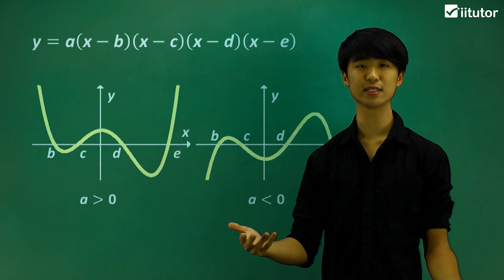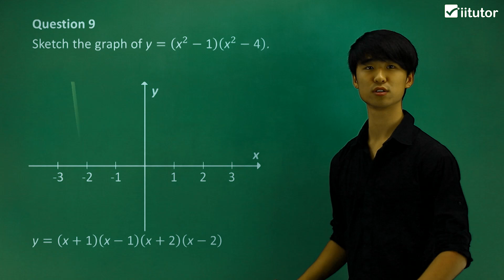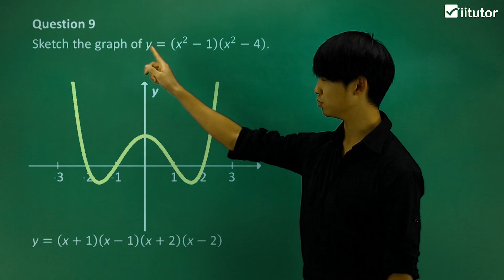💯 How to Sketch the Quartic Graphs Explained with Clear Examples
The quartic graph means that it generally has 4 roots with the power of four in the polynomial. It usually shows 4 intercepts with the x-axis but can have less than 4 roots which include no roots depending on the equation of the quartic graphs. The positive graphs show a nice W shape, while the negative shows M shape.  If the equation has double roots, then the graphs touch the x-axis.  If it has a triple root, the point cuts and holds the x-axis like the horizontal inflection point.